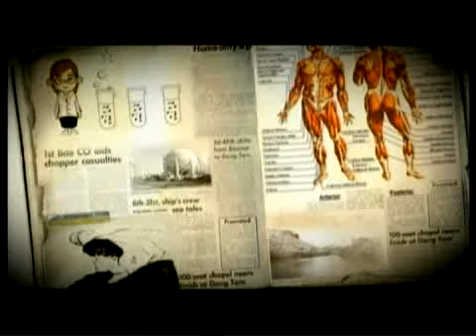ระบบนิเวศน์ป่าชายเลน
ระบบนิเวศชายฝั่งทะเลประเทศไทยมีอยู่ 6 แบบ มีหาดทราย หาดหิน หาดเลน แนวปะการัง แหล่งหญ้าทะเล และป่าชายเลน พูดถึงความหลากหลายของสิ่งมีชีวิตป่าชายเลนถือว่ามีความหลากหลายมาก และยังเป็นแหล่งอนุบาลสัตว์น้ำหลายๆชนิด เช่นปูแสม ปูดำ นอกจากนั้นยังเป็นแหล่งสมุนไพรให้ชาวบ้าน เช่นเหงือกปลาหมอ รวมทั้งเป็นเขื่อนธรรมชาติช่วยกักเก็บตะกอน แต่ถ้าเมื่อใดป่าชายเลยถูกทำลายก็จะเกิดปัญหาการกัดเซาะชายฝั่งเนื่องจากเขื่อนธรรมชาติไม่มี